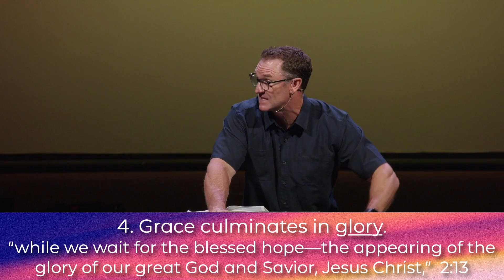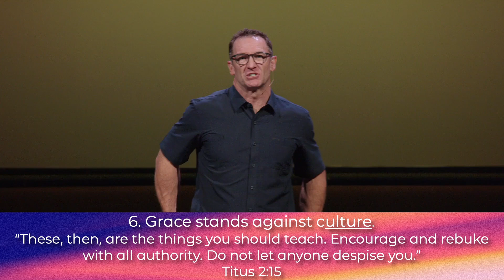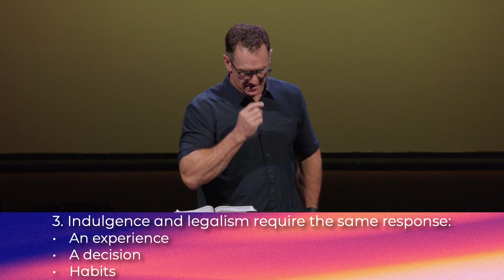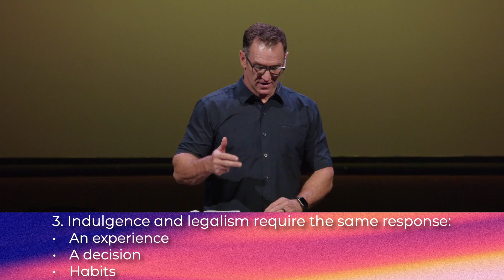Titus: Changed by Grace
Healthy churches have been changed by God's grace.

Speaker: Scott Simmerok
Venue: Church on the Hill, San Jose, California
Date: June 9, 2024